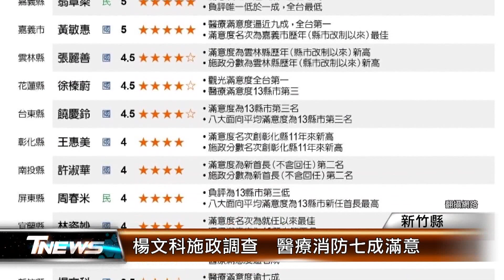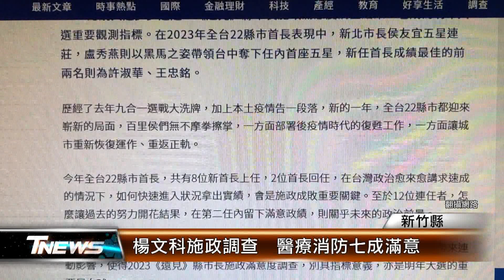楊文科施政調查 醫療消防七成滿意│T-NEWS聯播網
新竹縣老年人口佔全縣13%，提前規劃高齡照顧，縣府擴大老人免費健檢，從原本70歲，放寬到65歲以上，也開通敬老愛心卡搭計程車補助，獲遠見縣市長施政調查中，醫療衛生滿意度超過77％，民眾很有感。